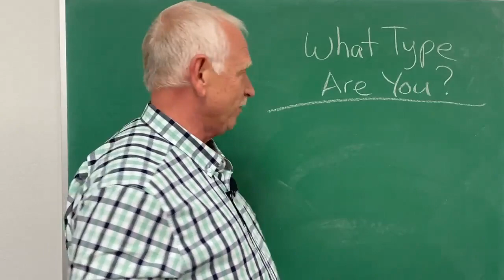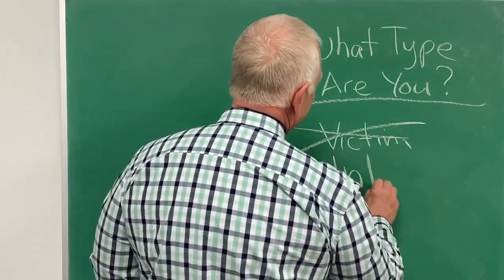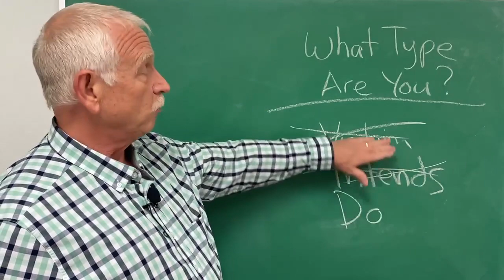Three Types of People / What Type are You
There are three types of people in Christianity.  Two types are bad and one that is awesome.  Which one are you?

Hello, I'm Clarence, I'm the preacher, and in this video, we take a quick look at a hard truth

First, there are the victims, crybabies, snowflakes, (I hope that didn't sound too harsh), these are the people that are always blaming someone else, saying, “not my fault,” and complaining that life is not fair, waiting for uncle government to come to their rescue, to coddle and pamper them.  They haven’t learned that if whining were the way to spiritual success, then we would not have any whiners, they would all be living the life of their dreams by now.

Second on the people that are planning to grow in Christ, they're thinking, talking, but stuck in perpetual “I’m going to” mode.  Wise planning is good, but at some point, we must act.  If you are one of those people, then just start moving and stumble your way forward.  It's better to make ugly progress than no progress at all.

Finally, we have the people that take the initiative, they are taking action.  They have the goal of spiritual growth in mind, and they are pressing on the upward way.  It might not always be pretty, but they know where they want to go, they are learning as they go, they adapt and overcome.  They are doing their best to move ahead.